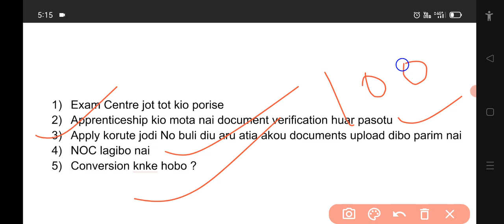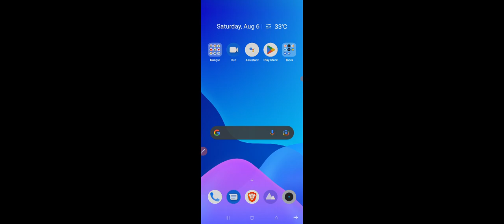Some Question Answer of ONGC Recruitment